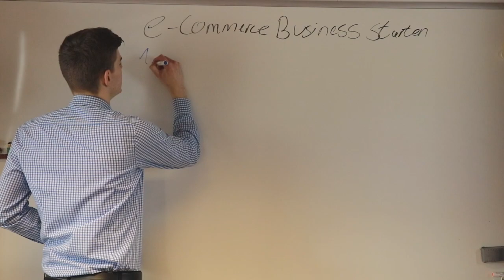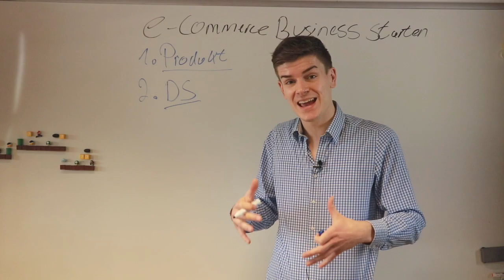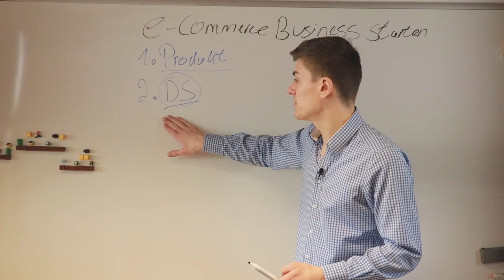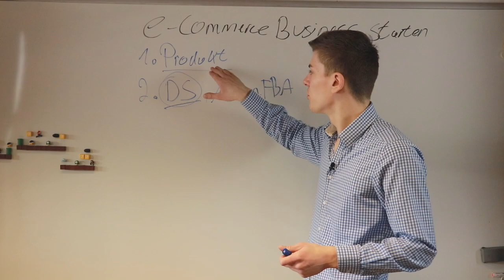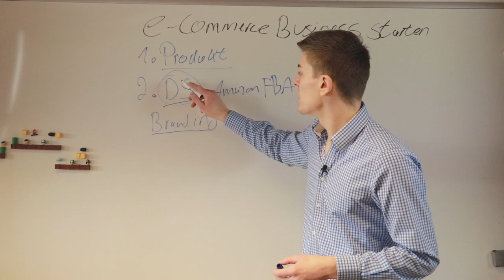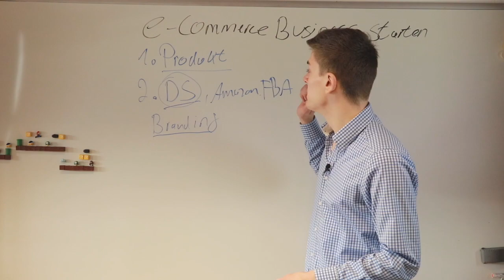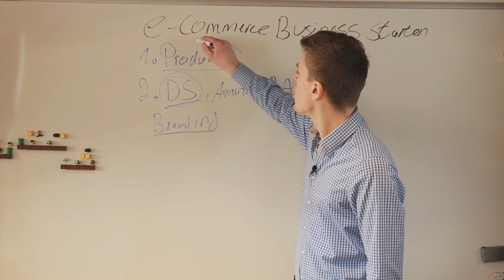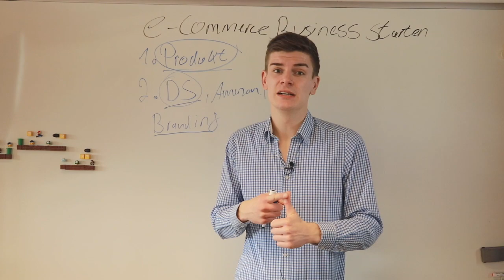Dein eigenes E-Commerce Business STARTEN!